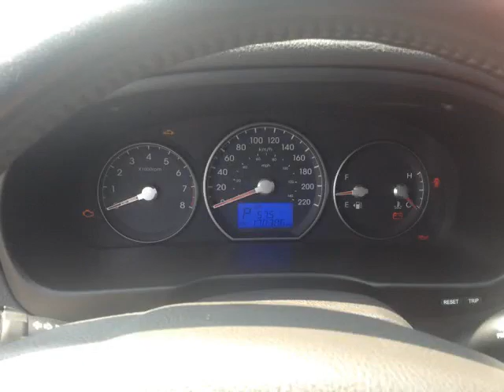Dean Myers Chevy Corvette - 2010 Hyundai Santa Fe GLS 3.5 4WD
Dean Myers Chevy Corvette - 2010 Hyundai Santa Fe GLS 3.5 4WD C279844